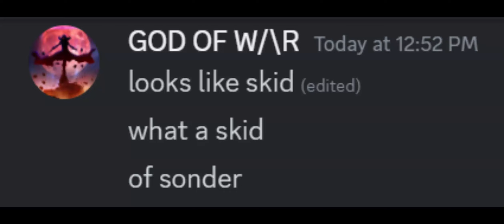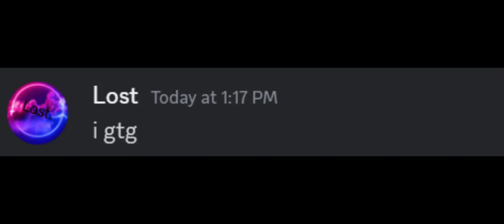RV3: MooMoo.io Best Hack( RV3 VS Sonder )